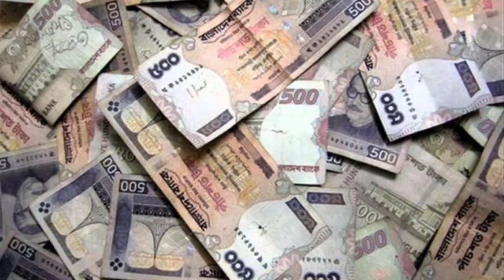ট্রান্সপোর্ট ব্যবসায় আনলিমিটেড ইনকাম | Best business ideas | transport business ideas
প্রচারেই প্রসার.

Shorol Manush